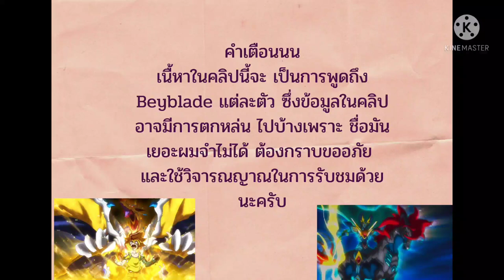BeyBlade Burst เบย์เบลดโปรไฟล์ Screw Trident ผู้ใช้หอกที่เท่อยู่ตอนเดียว!!!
เบเบลดโปรไฟล์จะนำ beyblade แต่ละตัวมาพูดถึง ร่าง คอมโบ ดิสก์ ไดร์เวอร์ ถึงจะไม่แน่นแต่ก็พอเป็นแนวทางได้นร้าาาา

ใครชอบคลิปนี้ก็ กดไลค์ กดแชร์ กดติดตาม เพื่อเป็นกำลังใจให้ผมได้นะครับ